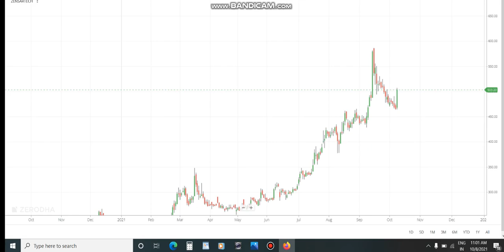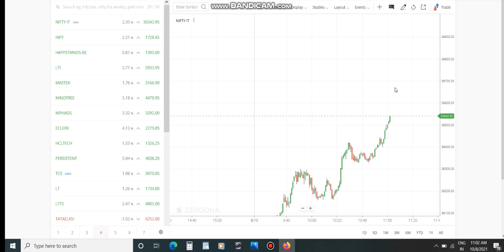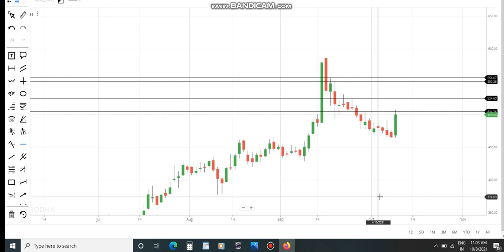ZENSAR TECHNOLOGIES SHARE LATEST NEWS | ye bas shuruat hai zensartechsharelatestnews | abhi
1. MACD Chart
2. RSI Index
3. MACD Indicator
4. Intra day trader
5. Swing Trading
6. Positional Trading
7. Technical Analysis
8. Signal Line
9. Shooting star
10. Nifty Chart
11 Rising Wedge
12. Future and options
13. Put-call ratio
14. option chain analysis
15. call writer
16. put writer
17. call holder
18. put holder
19. call option
20. put option
21. Futures
22. Options
23. Nifty BEES
24. 50 days EMA
25. 50 days SMA
25. 200 days EMA
26. 200 days SMA
27. bullish
29. Nifty falls
30. Nifty
31. Nifty bank
32. Moving Average
33. Exponential moving average
34. Weekly review
35. Fear of missing out
36. FOMO
37. Margin par interest
38. New Pledge Margin System
39. What to do about Yes Bank
40.  LIC IPO